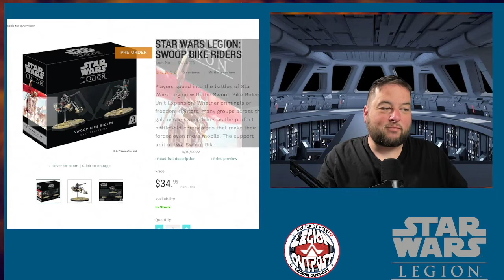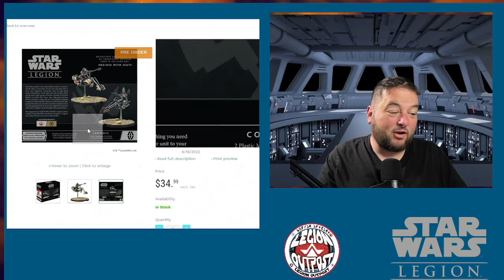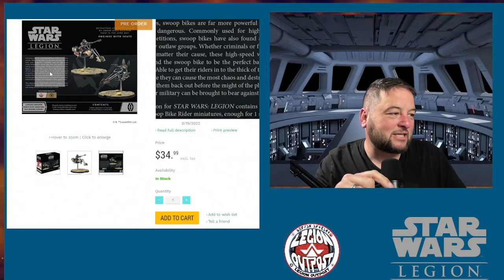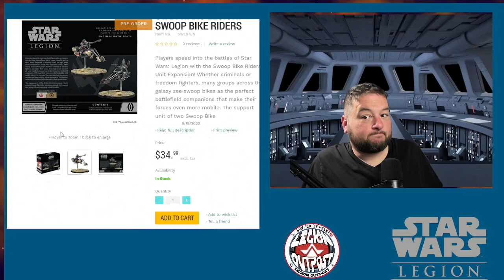They Just announced Saw in legion well sorta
They Just announced Saw in legion well sorta they did set it up for him to come as duel faction freedom fighter watch to the end and discover why i think Saw is coming soon